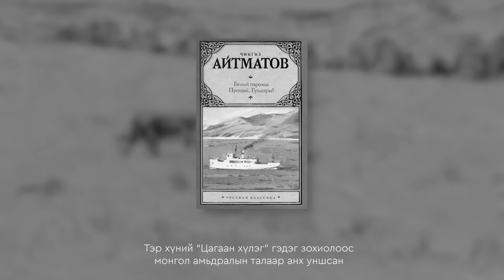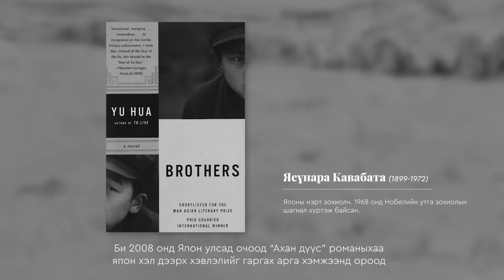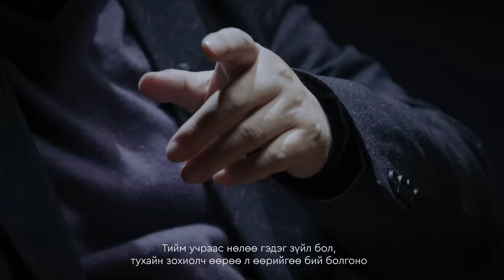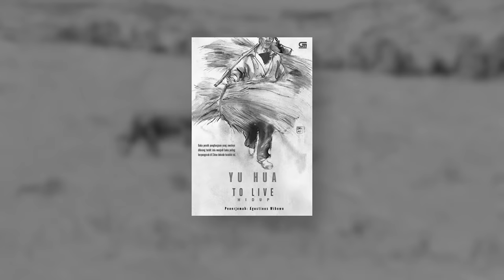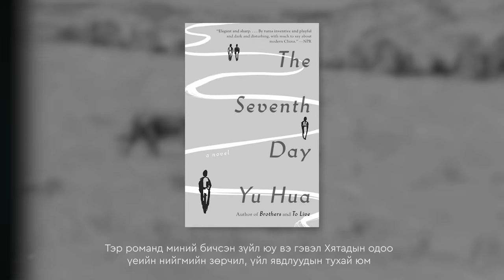БАЯРТАЙ ҮДЭШ | ДУГААР 05 | ҮЙ ХУА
БАЯРТАЙ ҮДЭШ нэвтрүүлэг ЛХАГВА гараг бүр 20:00 цагаас